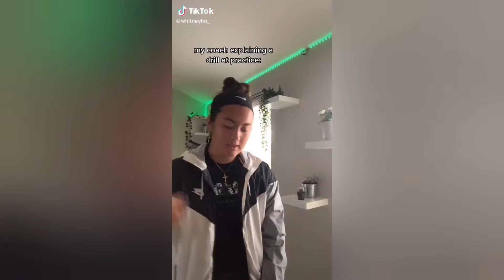It's a baby penguin caught on an iceberg - TIKTOK COMPILATION